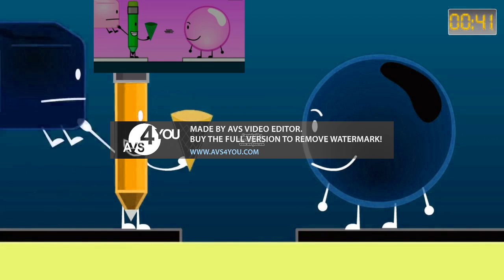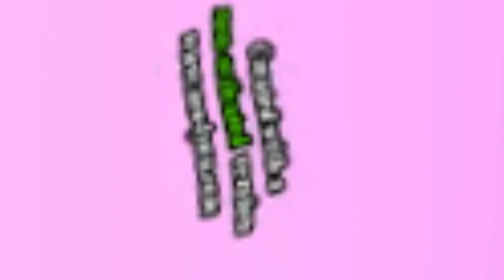The Ice Cream Is Gross Effects